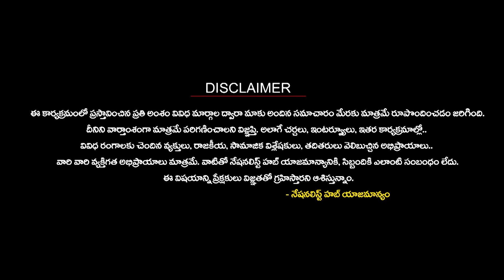Has the Kolkata Incident Once Again Exposed Mamata Banerjee's Allegiance? | Nationalist Hub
Our Company account details :
IFSC Code: HDFC0008045